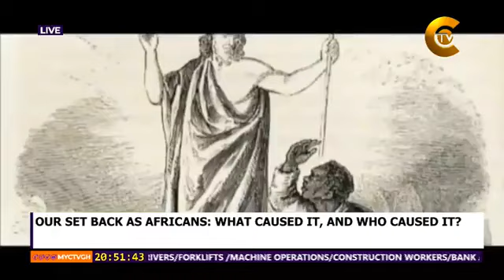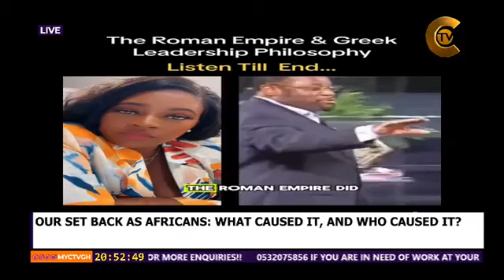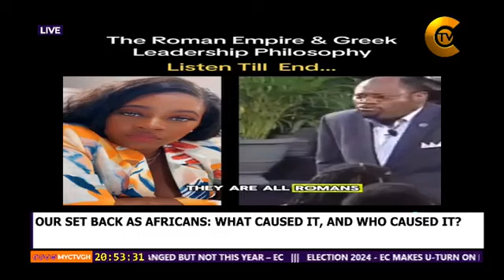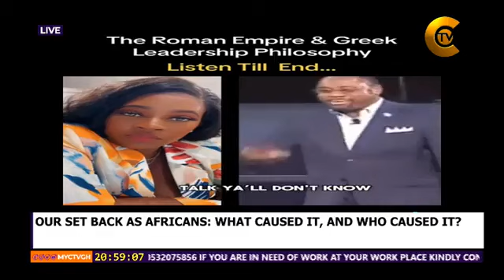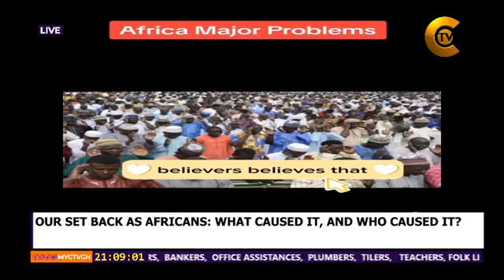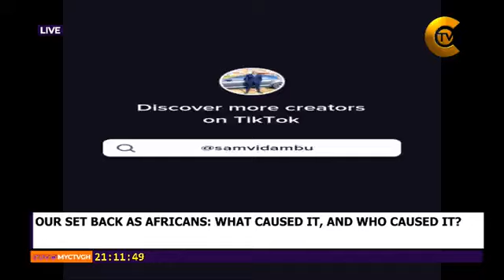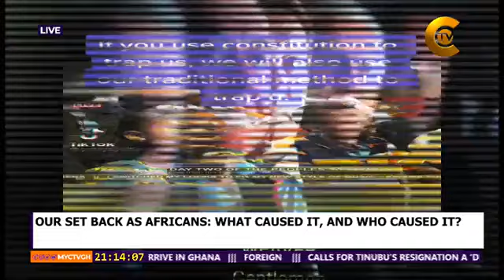TheFrontline : Top renowned men of God in Ghana soon to be exposed - Kwaku Annan fires